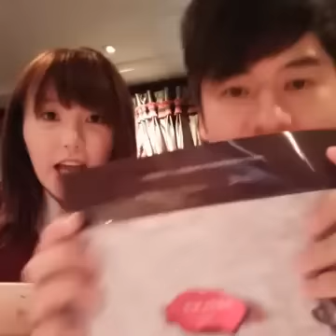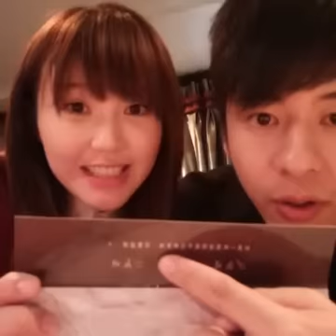許廷鏗、吳若希 live chat @ 20170120 Part 2